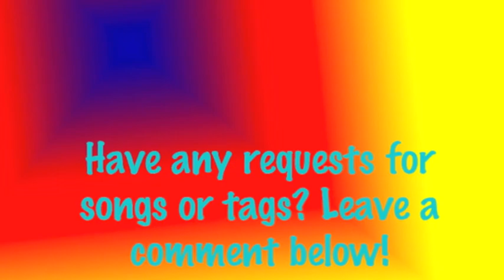Announcement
for "Magic Chime 01"